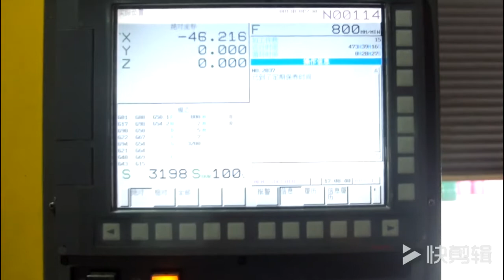Fanuc CNC Machining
CNC Machining,Machining Service,Machined Parts